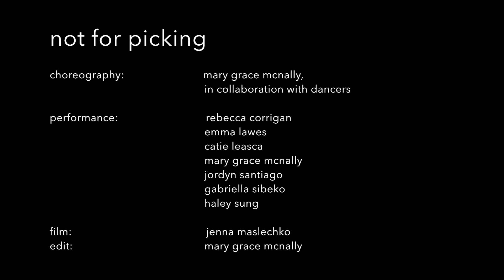Not For Picking trailer 2018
Our work seeks to find strength inside of softened, abled bodies. Not For Picking investigates how societal expectations and limitations influence our bodies’ reactions to the space and world around us. We explore the physicality and sensation of working through the defensive self, in order to better understand our continuous cultivation of power.

Not For Picking is a re-mount of Mary Grace McNally’s first full evening length production. In August 2018, an excerpt from this production earned her the prestigious Capezio A.C.E. Award. In 2016, she was announced as ADA’s National Choreographer of the Year. Over the last five years, her work has been presented at Dixon Place, Dance Gallery Festival, Centre National de la Danse in France, deSingel in Belgium, Young Choreographer’s Festival, NewStepsSeries at Chen Dance Center, Performance Garage in Philadelphia, and Peridance Capezio Center. She has studied with artists such as Medhi Walerski, Adi Salant, Jiri Pokorny, Tilman O’Donnell, and has performed the works of Doug Varone, Netta Yerushalmy, Tommie-Waheed Evans, Katie Swords-Thurman and Emma Portner. Mary Grace is based in New York City, working as a dancer, teacher and choreographer, as well as a company member of Erica Sobol’s LOBOS Art Collective.

Cast: Rebecca Corrigan, Emma Lawes, Catie Leasca, Mary Grace McNally, Jordyn Santiago, Gabriella Sibeko, Haley Sung

Part of Theaterlab's Homecoming Season 2018.